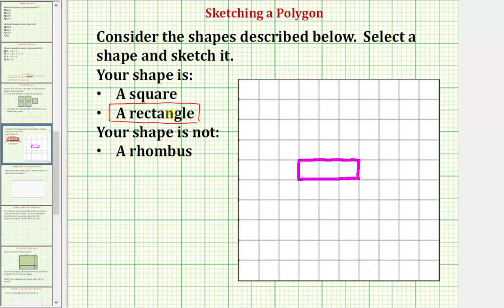Crear un boceto de un cuadrado y un rectángulo (Common Core 3/4 Math Ex 13)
Este video explica cómo dibujar un cuadrado y un rectángulo.